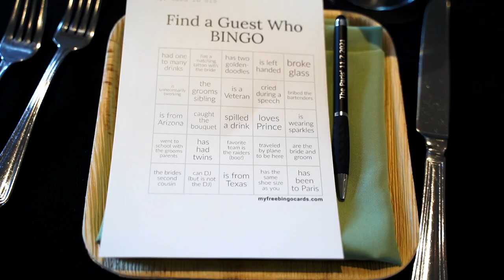Phydell & Courtney Wedding Teaser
Fun and energetic wedding in the foothills of Denver at the Woodlands Morrison wedding venue. Donut wall, custom neon signage, hilarious toasts and a tearful ceremony are just teasers of what's to come in the full wedding film!